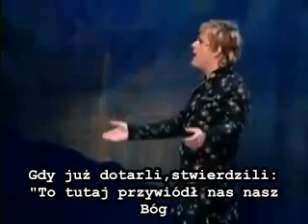Eddie Izzard - Kolonia w Plymouth.avi